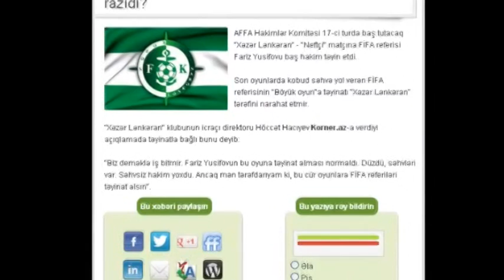Ötən turun "Qəhrəmanı" Fariz Yusifovun Böyük Oyuna təyinat alması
FutbolPressTV
İnter - AZAL matçında çox kobud səhvlərə yol verən Fariz Yusifov bu tur Xəzər Lənkəran - Neftçi matçına təyinat alıb. O, yol verdiyi səhvlərə uyğun olaraq, kafi qiymət (max.6.9 xal) almalıydı ki, bu da hakimi 3-5 tur matçlardan kənar qoyacaqdı
Hakim isnpektor hara baxırdı?